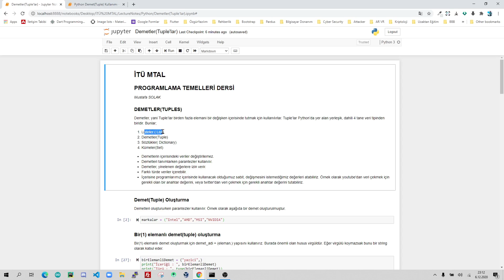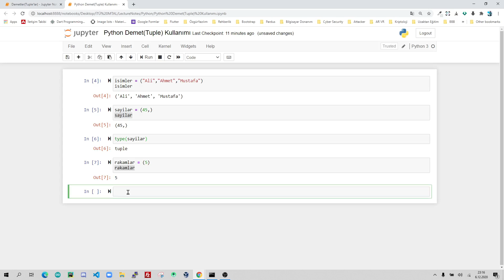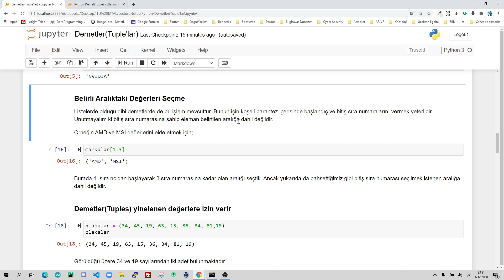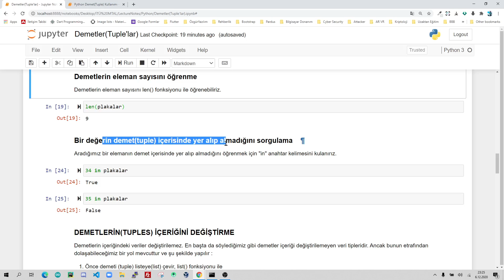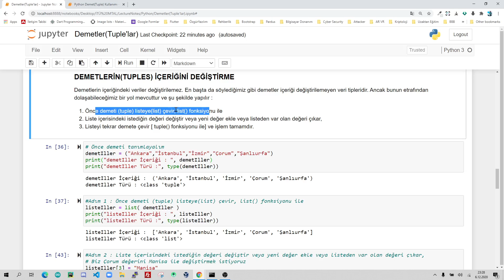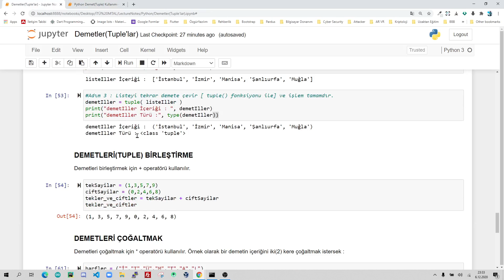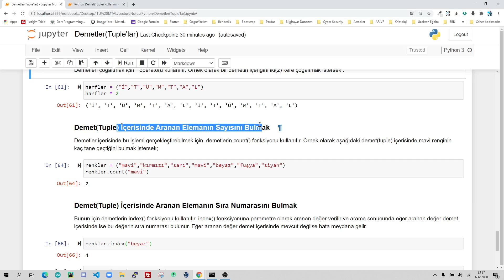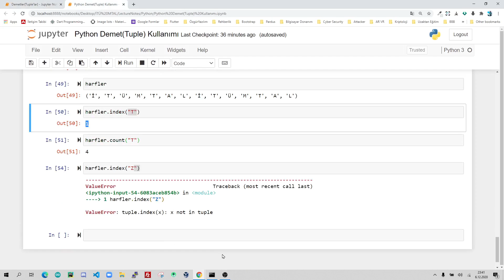Python Dersleri - Demetler(Tuples)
DEMETLER(TUPLES)
Demetler, yani Tuple’lar birden fazla elemani bir değişken içerisinde tutmak için kullanılırlar. Tuple’lar Python’da yer alan yerleşik, dahili 4 tane veri tipinden biridir. Bunlar;
1. Listeler ( List)
2. Demetler(Tuple)
3. Sözlükler( Dictionary)
4. Kümeler(Set)

*  Demetlerin içerisindeki veriler değiştirilemez.
*  Demetleri tanımlarken parantezler kullanılır.
*  Demetler, yinelenen değerlere izin verir.
*  Farklı türde veriler içerebilir.
*  İçerisine programlarımız içerisinde kullanacak olduğumuz sabit, değişmesini istemediğimiz değerleri atabiliriz. Örnek olarak youtube'dan veri çekmek için gerekli olan bir anahtar değerini, veya twitter'dan veri çekmek için gerekli anahtar değerini tutabiliriz.